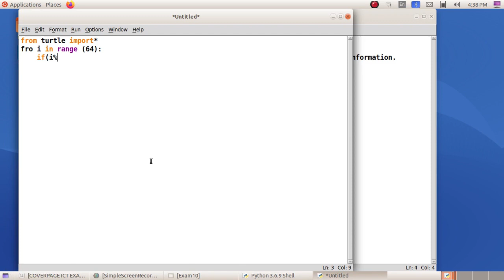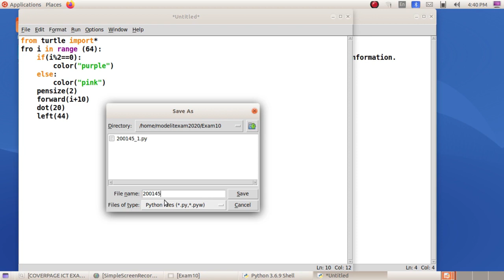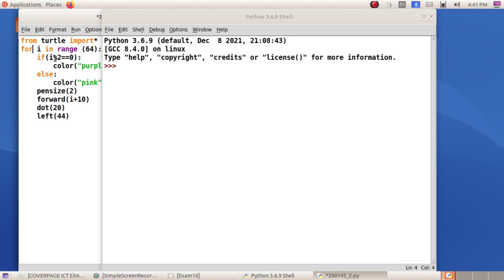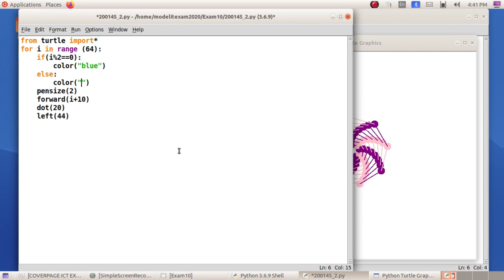SSLC IT Practical Exam 2022 - Qn:12 Python-2